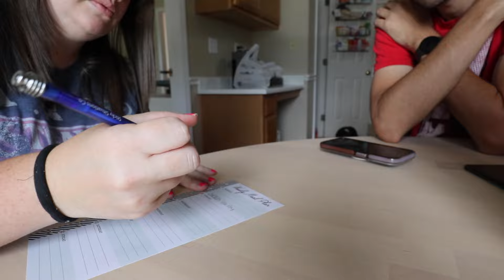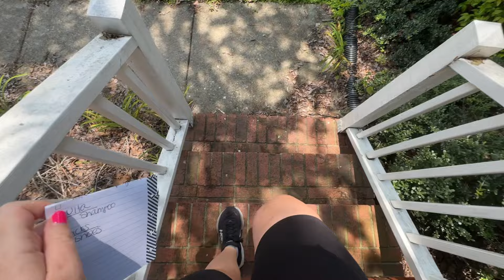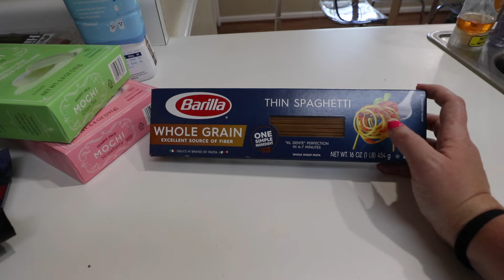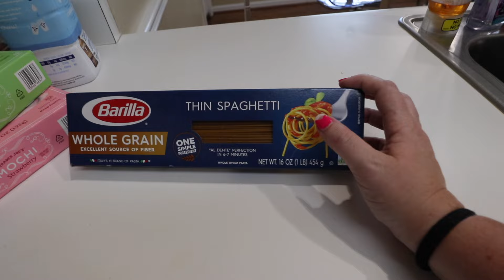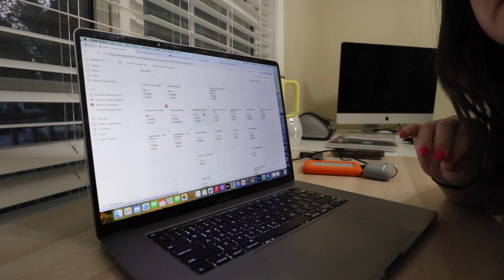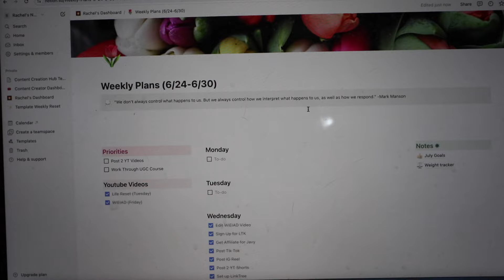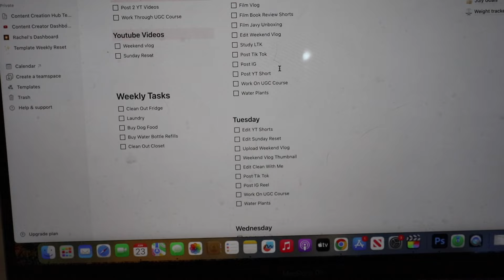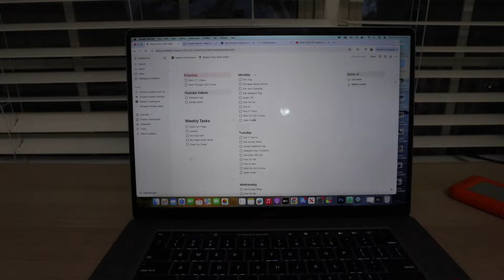RESET FOR THE WEEK WITH ME | PLANNING OUT MY WEEK IN NOTION, GROCERY RESTOCK, AND CLEANING THE HOUSE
Sorry for the loud music at the beginning. I'm not sure what happened in the editing process that made me forget to fix that. Oh Well! I hope you are still able to enjoy the rest of the vlog. :)

Today we are resetting for the week. In this vlog, I am taking you with me as we do some grocery shopping, clean the house to prep for the week ahead, and I am sharing how I plan out my week to have a successful and productive week! Thank you so much for following along!